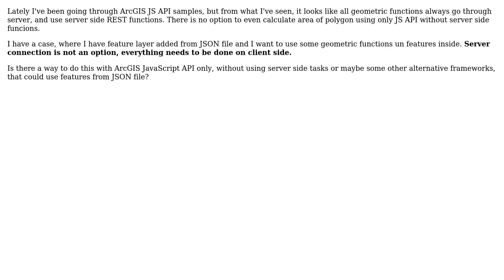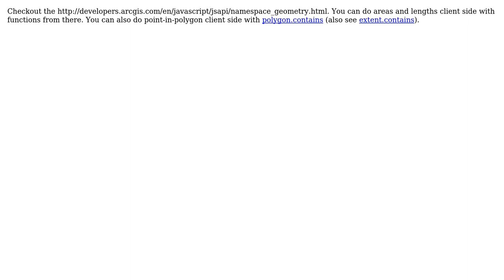GIS: What are offline/client geometry capabilities of ArcGIS API for JavaScript?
With thanks & praise to God, and with thanks to the many people who have made this project possible! | Content (except music & images) licensed under CC BY-SA | Music | Images & others | With thanks to user PolyGeo user Derek Swingley user andree and the Stack Exchange Network Trademarks are property of their respective owners. You are responsible for your own actions.